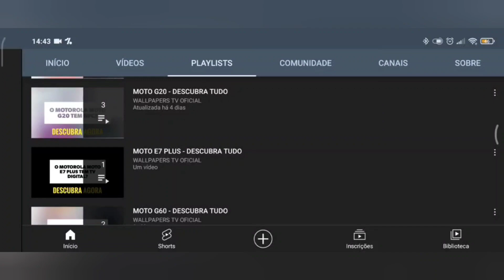🔴 O XIAOMI POCO X6 PRO 5G TEM RÁDIO FM?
No vídeo de hoje respondo se o Xiaomi Poco X6 Pro 5G tem suporte para a tecnologia da rádio fm, e a resposta é não. O Xiaomi Poco X6 Pro 5G não tem suporte para a tecnologia da rádio fm, assim não da para escutar as músicas mais tocadas do momento.